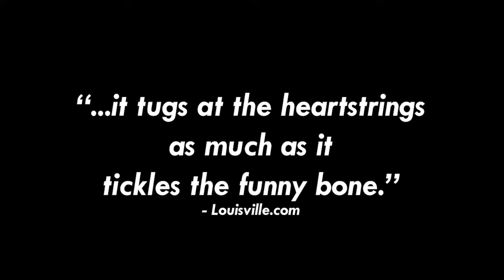THE ROOMMATE - American Stage Teaser Trailer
THE ROOMMATE
By Jen Silverman
March 13 – April 7, 2019
Tampa Bay Area Premiere

REBEL. OUT LOUD.

Sharon, in her mid-fifties, is recently divorced and needs a roommate to share her Iowa home. Robyn, also in her mid-fifties, needs a place to hide and a chance to start over. But as Sharon begins to uncover Robyn’s secrets, they encourage her own deep-seated desire to transform her life completely. A dark comedy about what it takes to re-route your life – and what happens when the wheels come off.

“Equal parts nuanced and comically exaggerated, The Roommate addresses themes of aging, femininity and identity in a fresh, humorous way.” – WFPL